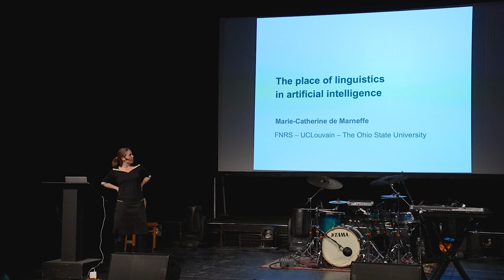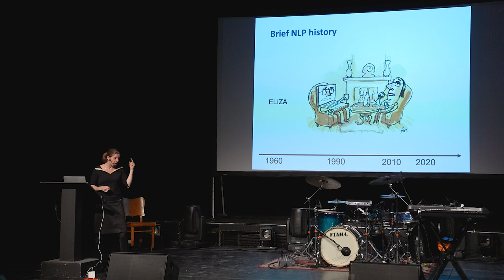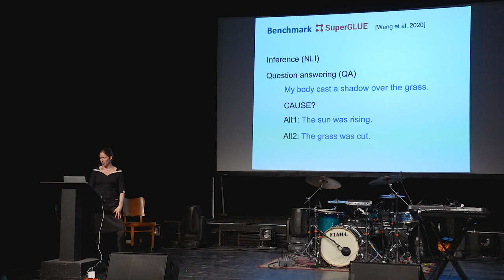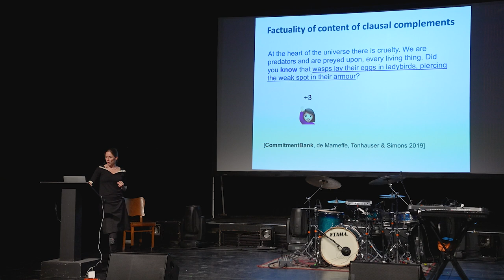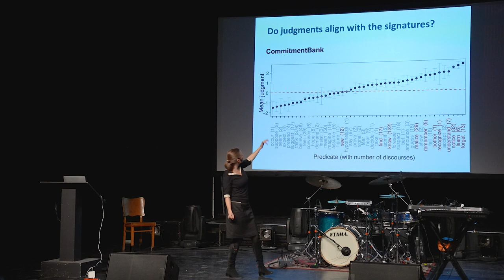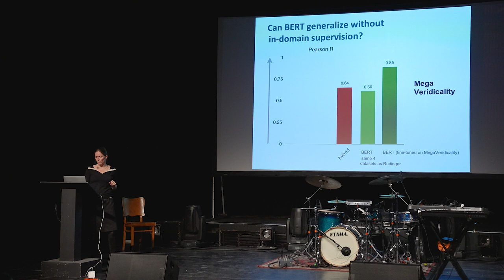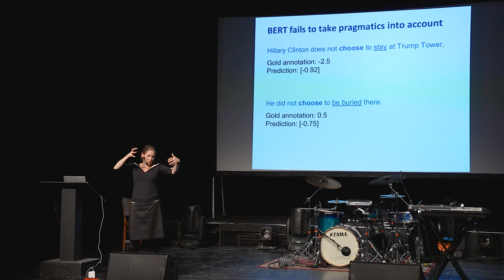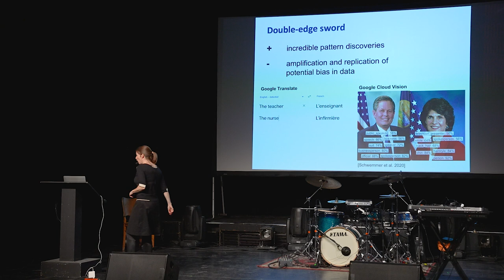The Place Of Linguistics In Artificial Intelligence with Marie-Catherine De Marneffe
Marie-Catherine de Marneffe obtained her PhD from Stanford University in 2012, and has been an associate professor in Linguistics at The Ohio State University. She got appointed as a FRNS Research Associate at UCL in 2021. Her research focuses on developing computational linguistic methods that capture what is conveyed by language beyond the literal meaning of the words. She recently worked on "veridicality": how do people interpret events they read about in the news, do they think such events really happen, did not happen, or are just a possibility?

Automatic language processing tools such as the ones you can find on translation platforms or YouTube are all around us, using techniques from artificial intelligence and neural networks. What’s the place of linguistics there? If one reads that “Trump's administration does not believe that there is a risk of a pandemic due to the coronavirus", can we deduce that "there is a risk of a pandemic due to the coronavirus"? Can a computer deduce it? In this talk, we will briefly trace the evolution of the techniques used in natural language processing and show that, despite the progress in automatic language processing and high performance ratios (in the 80-90%), today's automatic systems are not yet able to understand language the way we do as humans. As soon as inferences require pragmatics, the systems' answers are wrong. There is therefore still progress to be made both in theoretical linguistics to better understand the factors that play a role in inference and in automatic language processing.